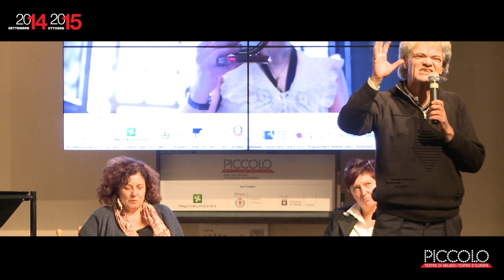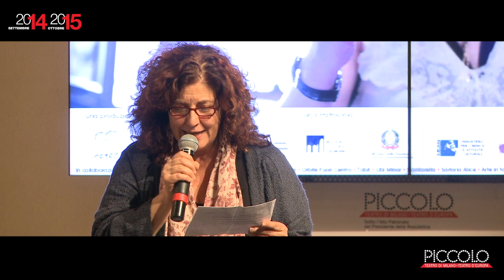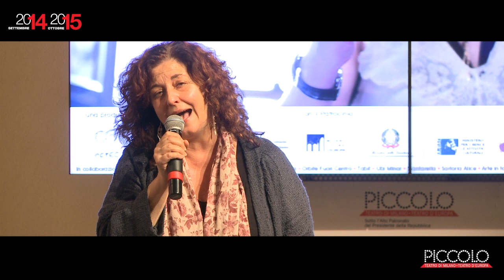Progetto Legalità - Incontri e spettacoli | Parte 4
Il Piccolo Teatro dedica la sua programmazione al tema della legalità. Il progetto, realizzato con l'Università degli Studi di Milano, comprende sei spettacoli (uno prodotto dal Piccolo, E io dico no, e uno in coproduzione con il Teatro Grande di Brescia, Il Sogno di una cosa) e un ciclo di incontri - tre dei quali in collaborazione con la Fondazione Corriere della Sera - con personalità di spicco della cultura e della società italiana e con gli artisti degli spettacoli.

E io dico no. Ogni notte ha un'alba
egia Marco Rampoldi
drammaturgia di Nando dalla Chiesa e Marco Rampoldi
con la collaborazione di Paola Ornati
e di Valeria Biasco, Monica De Astis, Eleonora di Pilato, Pierpaolo Farina, Mattia Maestri, Francesco Moiraghi, Samuele Motta, Chiara Muzzolon
frammenti di testo, spunti e suggestioni di Monica Angelini, Martina Bedetti, Massimo Brugnone, Ester Castano, Ilaria Costarella, Gianmarco Crescentini, Simone Crinò, Nicolò Dal Ponte, Filomena De Matteis, Samuele Ghiozzi, Sarah Mazzenzana. Martina Mazzeo, Ilaria Meli, Roberto Nicolini. Stefano Paglia. Martina Panzarasa, Carmela Racioppi, Giorgia Venturini
del Corso di Sociologia della Criminalità Organizzata dell’Università degli Studi di Milano
scene Marco Rossi
luci Claudio De Pace
regia video Fabio Bettonica
con (in ordine alfabetico) Flavio Albanese, Pasquale Di Filippo, Gabriele Falsetta, Tommaso Minniti, Sergio Leone
assistente alla regia Paola Ornati; assistente volontario alla regia video Davide Traina
immagini a cura di Studio Cloro
produzione Piccolo Teatro di Milano – Teatro d’Europa
in collaborazione con Università degli Studi di Milano

Piccolo Teatro Studio Melato
dal 3 dicembre al 21 dicembre 2014

Il Sogno di una cosa
Opera per il quarantennale della strage di piazza della Loggia
musica Mauro Montalbetti
libretto e regia Marco Baliani
regia video Alina Marazzi
scene e costumi Carlo Sala
disegno luci Stefano Mazzanti
Ensemble Sentieri Selvaggi
diretto da Carlo Boccadoro
attore Marco Baliani, soprano Alda Caiello
suono-azione Roberto Dani
con i danzatori allievi del terzo corso di Teatrodanza - Milano Teatro Scuola Paolo Grassi
e Ensemble vocale Costanzo Porta di Cremona, Maestro del coro Antonio Greco
produzione Fondazione Teatro Grande di Brescia
in coproduzione con Fondazione I Teatri di Reggio Emilia
in collaborazione produttiva con Piccolo Teatro di Milano-Teatrod'Europa; IED, Milano
con la collaborazione di Casa della Memoria, Brescia; Fondazione Milano Teatro Scuola Paolo Grassi, Milano

Piccolo Teatro Strehler
dal 6 novembre al 9 novembre 2014